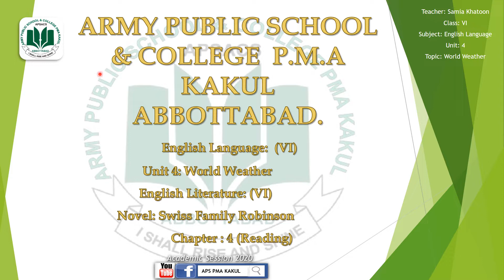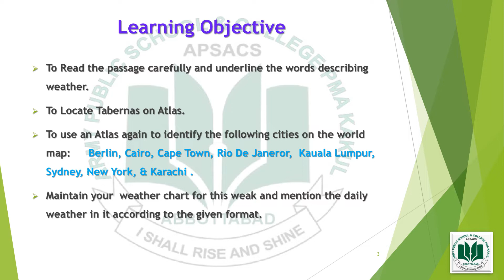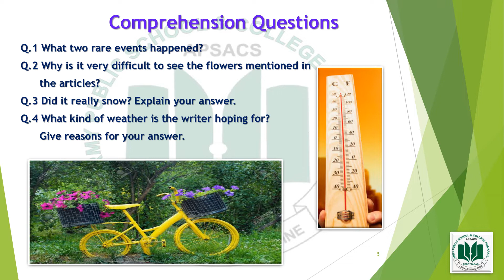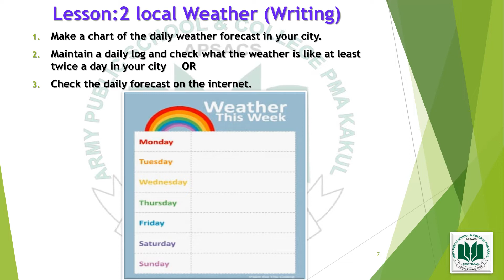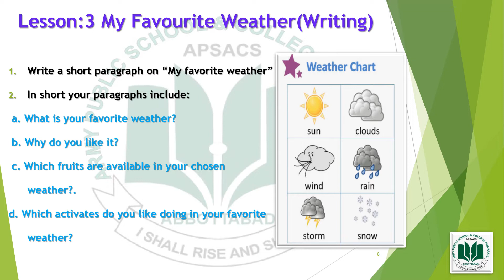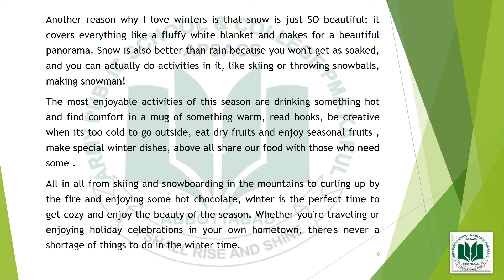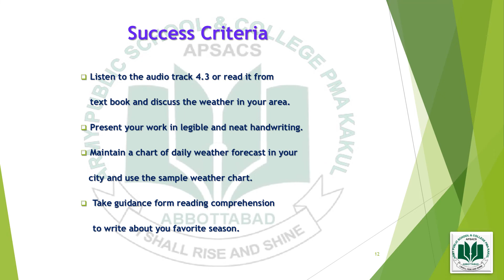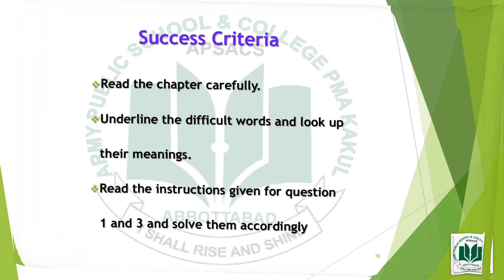Grade VI W8 English Language Topic Unit 4 World Weather English Litrature Unit 4